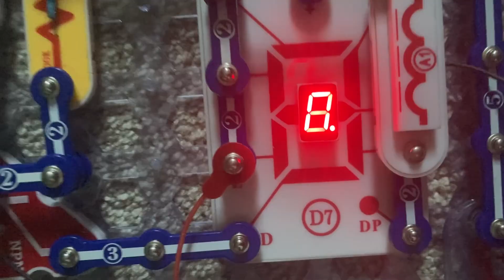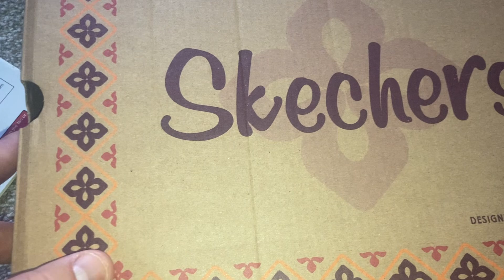Snap Circuits Extreme SC-750: Projects 604-624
Here are projects 604-624 of Snap Circuits Extreme.  Before using SC-750 or any other electronic kit, please read the instructions on how to use these toys safely and properly, especially if you are experimenting on your own.  Project numbers, names, and timestamps are located in the last part of the description for convenience.

Project 604- 0:00- Mega Pulser & Flasher
Project 605- 0:38- "E" & "S" Blinker
Project 606- 1:15- "2" & "3" Blinker
Project 607- 1:36- "9" & "0" Blinker
Project 608- 1:56- "3" & "6" Blinker
Project 609- 2:18- "c" & "C" Blinker
Project 610- 2:46- "O" & "o" Blinker
Project 611- 3:04- "b" & "d" Blinker
Project 612- 3:21- "H" & "L" Blinker
Project 613- 3:58- "A" & "O" Blinker
Project 614- 4:23- Open & Closed Indicator
Project 615- 5:53- Open & Closed Indicator (II)
Project 616- 6:16- Vibration Indicator
Project 617- 7:28- Vibration Sounder
Project 618- 8:15- SCR Noise Circuit
Project 619- 8:54- SCR & Transistor Switch
Project 620- 9:41- Two-speed Motor
Project 621- 10:13- Two-speed Motor (II)
Project 622- 10:57- Current Flow
Project 623- 11:52- AM Radio with Power LED's
Project 624- 12:39- Space War IC Recording